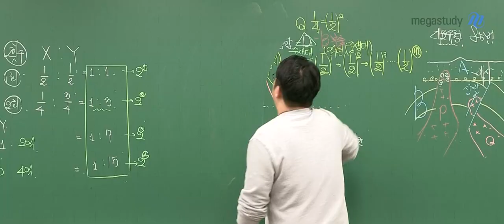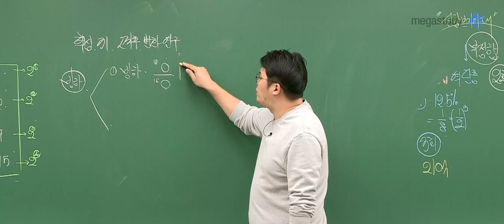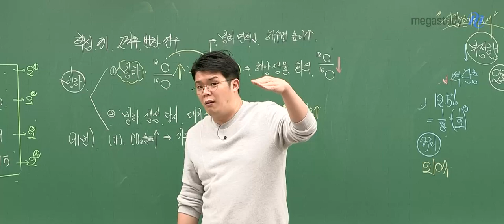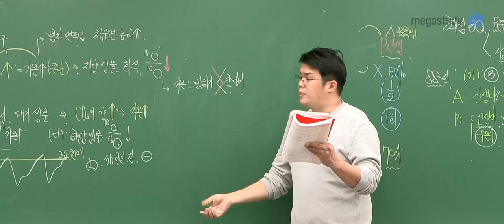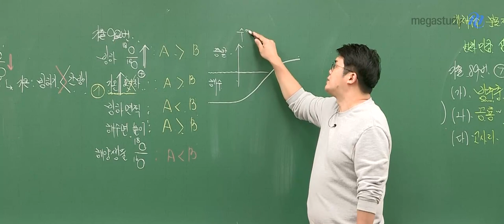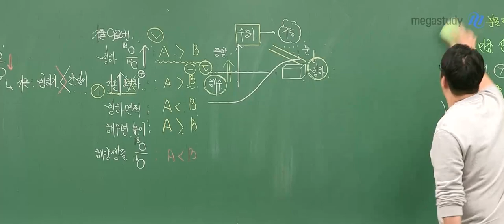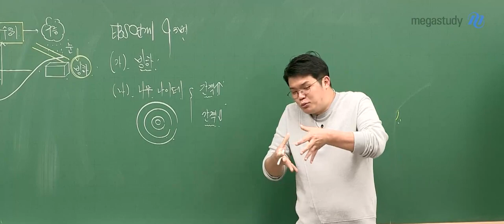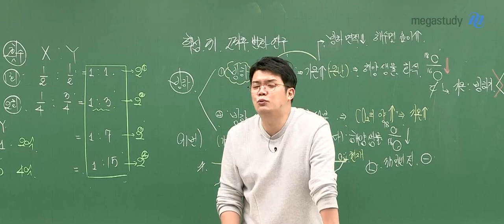[메가스터디] 지구과학 엄영대 쌤 - 종합선물세트 (주제:고기후 변화 연구 방법)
“문제가 눈에 잘 보이는 느낌을 받을 정도로
문제풀이 감각을 확실히 키워줬다고 생각합니다.”

[엄메이징 실전문제풀이 핵심주제 31 강의]
개념압축정리-대표유형-기출문제-EBS까지 종합선물세트인 바로 그 강좌